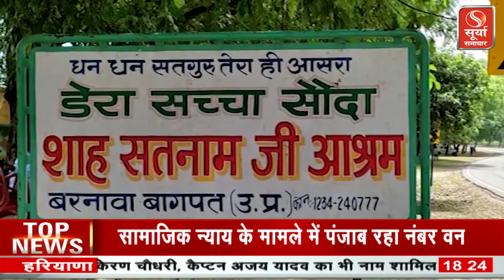सुनारिया जेल से पैरोल पर बाहर निकला, गुरमीत राम रहीम बागपत के बरवाला आश्रम पहुंचा